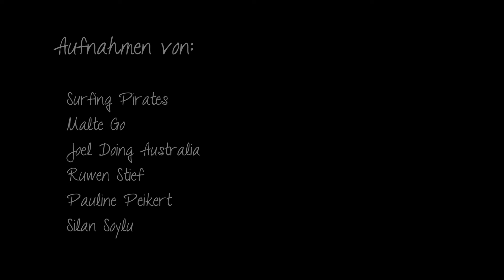Ich muss noch etwas loswerden...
In genau einer Woche geht es los, vorher muss ich euch allerdings noch was erzählen…

Willst Du mich begleiten? Lass ein Abo da und schau auch hier vorbei:

Meine Kamera
Meine Gopro
Meine Drohne
Lifeproof Smartphonehülle
Mein Macbook
Das solltest du unbedingt lesen